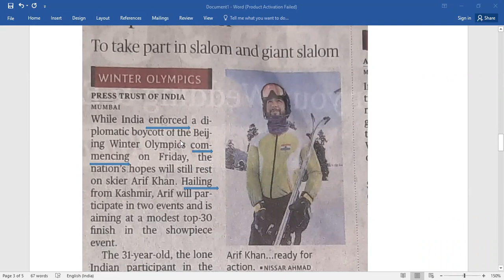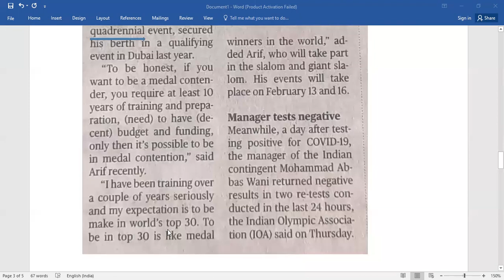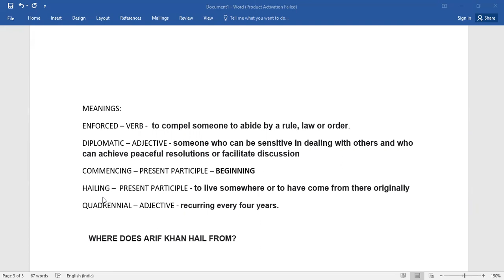WINTER OLYMPICS 2022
LEARN ENGLISH  NEW WORDS AND THE CONTEXTUAL MEANING FROM THE NEWSPAPERS.